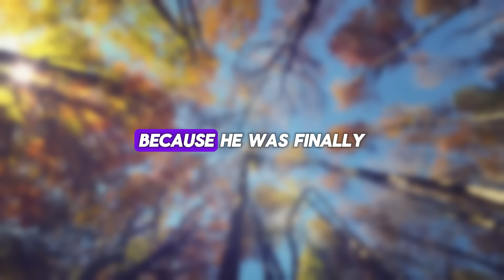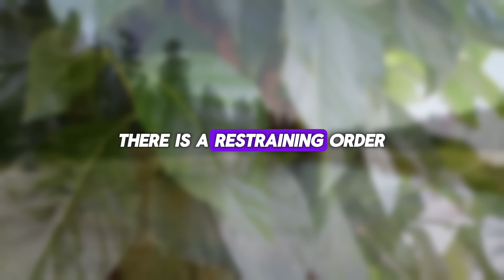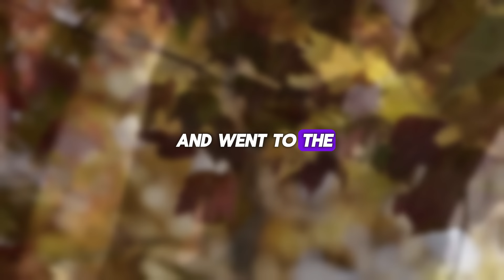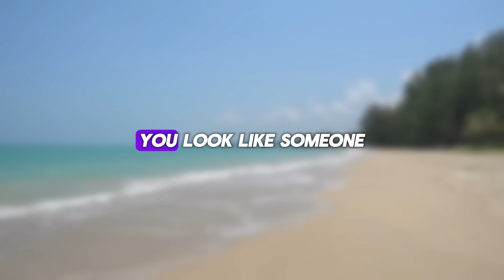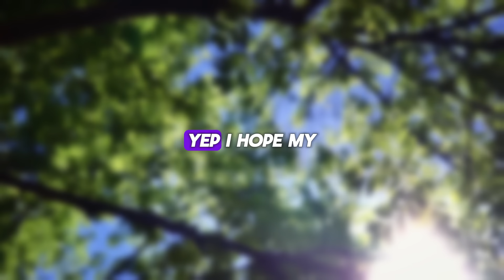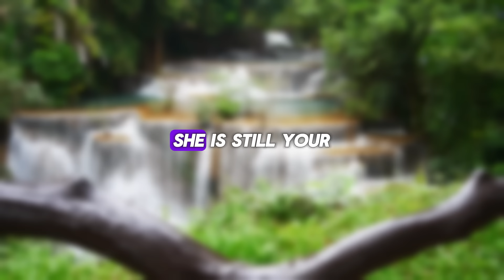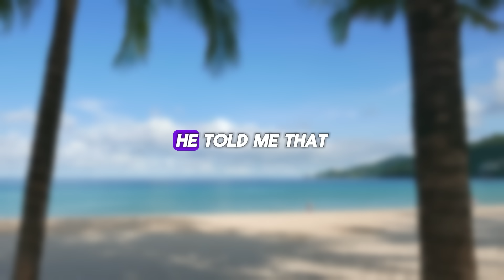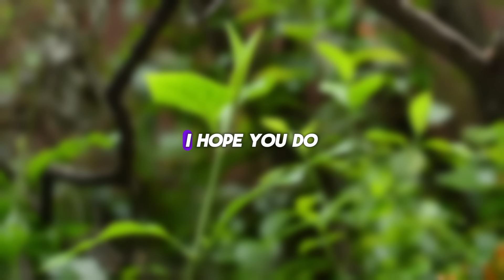Followed her on fake girls' night, caught her. Served papers, then found his lifeless body...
➡️ Presenting Today's Narrative: Followed her on fake girls' night, caught her. Served papers, then found his lifeless body...